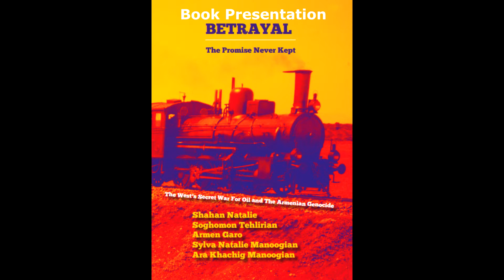BETRAYAL: The Promise Never Kept -- Chapter 10 -- Russians Turned Bolshevik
BETRAYAL: The Promise Never Kept -- Genocide and The West's Secret War For OIL!

Paperback: (Chapters only) and (Appendix)

United State Congressional Genocide Recognition Edition

Chapter 10

Russians Turned Bolshevik

In 1914, after the Armenian revolutionaries sided with Tsarist Russia, effectively turning down the Turks’ call for support of the Ottoman Empire against the Russians, a campaign to massacre the Armenians began. The historically Armenian city of Van with a sizeable Armenian population became one of the first Armenian regions to come under attack by the 5,000-strong Ottoman Army led by Djevdet Bey, Halil Bey (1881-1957), Kprl Kzm Bey (1880198), and Rafael de ogales (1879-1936), a Venezuelan soldier.

According to the news from the Russian consul at Urumiah, Persia, dated the 15 May, 1915, 6,000 Armenians were massacred in and around Van. The Armenians were defending themselves against the attacks from the Turks and Kurds, but needed urgent help.

My paternal grandmother, Nargis Manoogian (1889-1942), a native of Van, witnessed the Armenian self-defense forces repel the well-equipped albeit less motivated Ottoman Army, on the 1 May, 1915. This victory can be largely credited to the leadership of Sargis Hovannisian, a.k.a. Aram Manoogian (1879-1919). The Armenians had set up a provisional government which did its best to create some form of normalcy for the inhabitants of Van and, more importantly, to coordinate the defense efforts.

 After the dust had settled from the battle, and the threat of the Turkish army had been neutralized, the Russian army arrived to find peace restored and the Armenians in control of Van. This victory, however, did not last long. By the middle of uly, after heavy fighting between the reinforced Ottoman Army, backed by the Germans, the Russian forces, who had become the driving force of defense, were ordered to evacuate. The Armenians, who did not have the means to overcome the now much larger Ottoman army, had no choice but to evacuate along with the retreating Russians. The last Armenians left Van, bound to Persia, on August , 1915. And their exit marked the fall of Van. But the Ottoman victory, too, was short-lived.

On 29 September, 1915, following their defeat on the Caucasus front, the Ottoman Army left the city of Van. Taking advantage of the Turks’ departure, some Armenians, including my grandmother, who had escaped to Transcaucasia (now referred to as South Caucasus) returned to their homes.

With the Turkish defeat at the Battle of Koprukoy, on 19 January, 1916, Russian forces once again advanced into the Ottoman Empire, eventually making their way to Van. With their presence, they were viewed as guarantors of the Armenians safe return. This time, however, the Russians did not allow the repatriated Armenians to set up a provisional government as they had done before.

Just as things were beginning to level out in Van, the Armenians were once again handed a devastating blow. The Russian forces, who had been following the Tsar’s orders, found themselves taking orders from the Bolshevik government thanks to two revolutions which took place in March and October of 191. The Russian army began to disintegrate, as more and more soldiers deserted. To make matters worse, on March 3, 1918, the new ‘democratic’ Russian government signed the Treaty of Brest-itovsk with the Ottoman Empire. Signed by Germany, Austria-Hungary, Bulgaria, Ottoman Empire, and Russian SFRS (Soviet Federative Socialist Republic), this treaty put an end to Russia’s involvement in the war. The treaty stipulated pulling the borders back to prewar areas, effectively ceding the cities of Batum, Kars, and Ardahan to the Ottoman Empire.

In early 1918, the Ottoman Third Army began an offensive against the Armenians. Having been likewise targeted by the Turks, Assyrians joined the Armenians of Van, who attempted to resist. During these heavy battles my paternal grandmother’s husband was killed, leaving her with their two young sons, Antranig (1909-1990), my eldest uncle, and Hamazasp (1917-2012). They were in the last caravans to evacuate Van, led by my paternal grandfather Vahan Ivan Manoogian (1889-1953), an officer of the Tsar’s army and a native of Dilijan, Armenia. They made their way to Persia and eventually settled in Baghdad, Iraq.

The loss of the Armenian territories because of the Bolshevik revolution also led to the loss of tens of thousands of Armenian lives until 1923 and under the direct orders of the founder of modern..